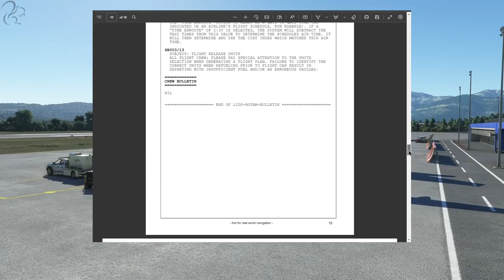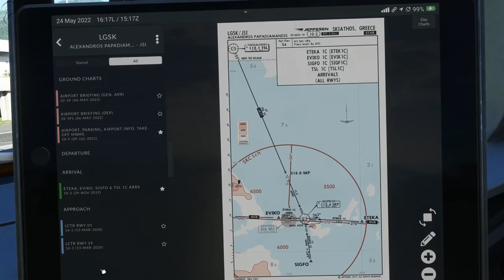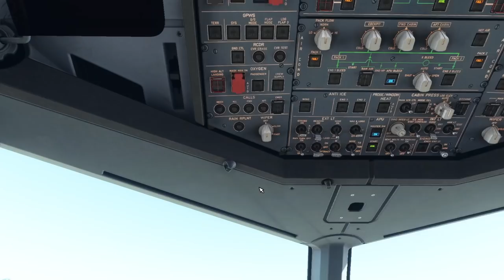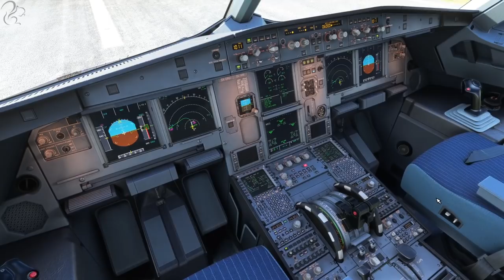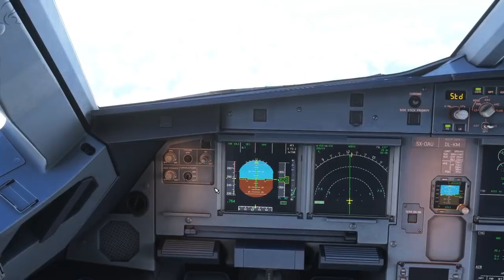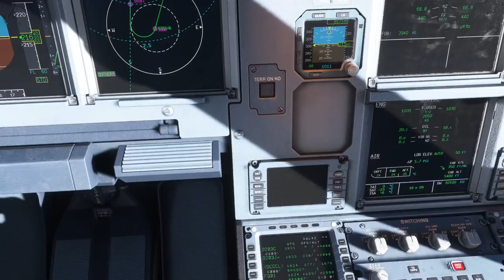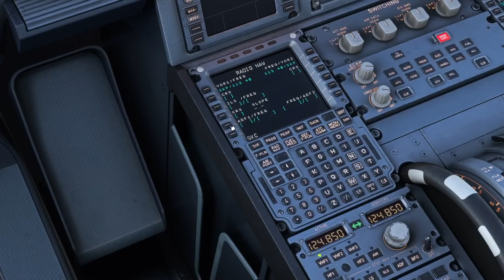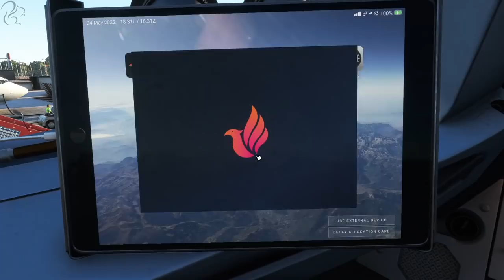Hard Landing! - Fenix A320 - Tivat(LYTV)-Skiathos Island(LGSK) - MSFS 2020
Flying a beautiful approach in the Fenix A320 from Tivat(LYTV) to Skiathos Island (LGSK) in Microsoft Flight Simulator (MSFS 2020). Shame about that touchdown ;)

00:00 Intro
03:58 Aircraft setup
19:06 Taxi
21:40 Take off
27:39 Cruise
36:09 Descent
42:33 Approach
44:40 Landing
45:56 Taxi & Outro